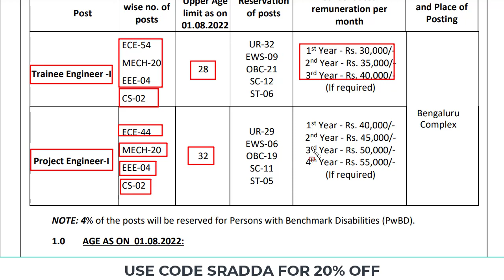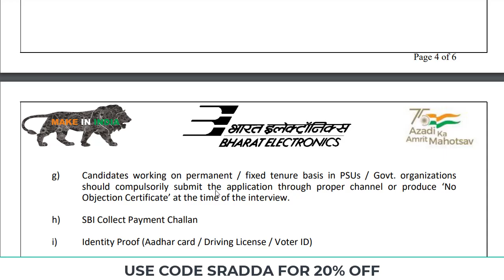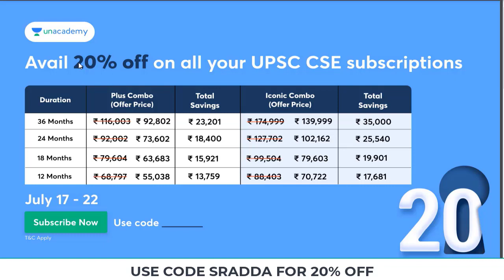BHEL Recruitment 2022 Apply Online | BHEL Recruitment 2022 for Engineers Freshers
BHEL Recruitment 2022 Apply Online → Use Code: SRADDA